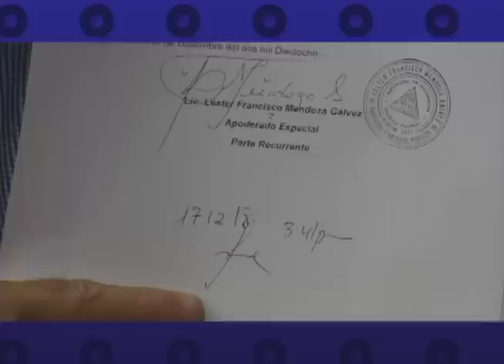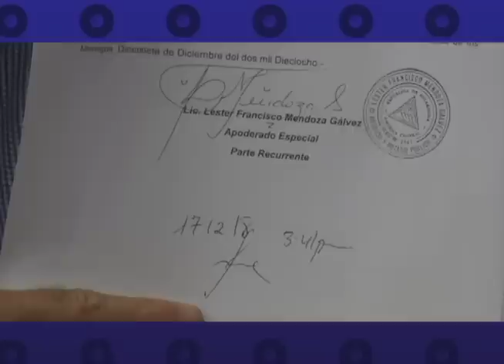El asalto y toma de Confidencial viola 14 artículos de la Constitución Política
Al menos 14 artículos de la Constitución Política de Nicaragua fueron violados con el asalto y la posterior ocupación de la Policía Nacional a las instalaciones donde funcionan las redacciones de Confidencial, Revista Niú, Esta Semana y Esta Noche, dirigidas por el periodista Carlos Fernando Chamorro.